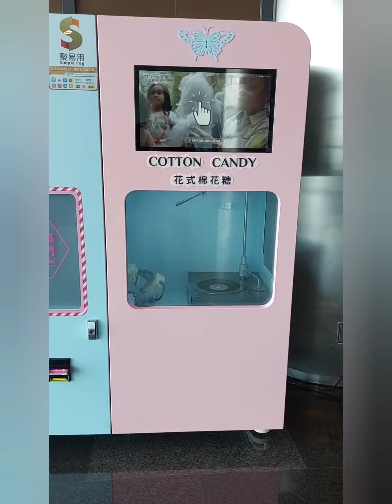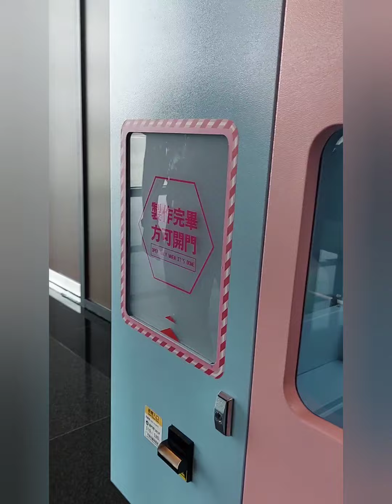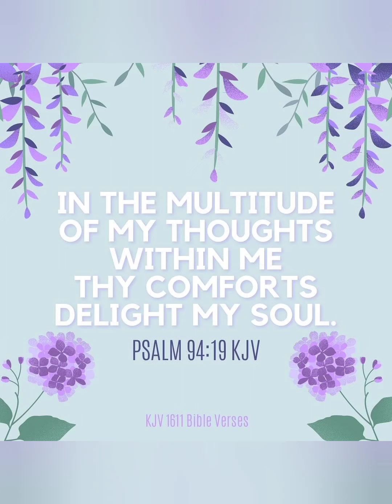automationindustry autocottoncandymaker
Automation cottoncandy maker.